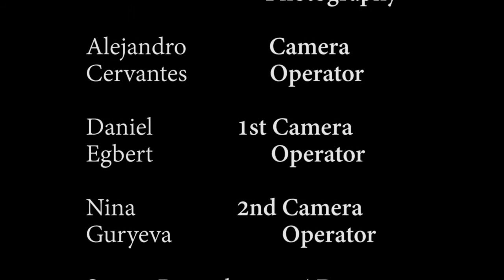The Verdict small scene on Vimeo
Here is a scene I did with Director Ruben Guerrero in October 2014 pulled from The Verdict (originally staring Paul Newman).